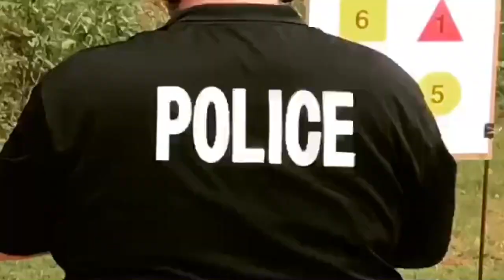Counter Ambush Tactics Course Trailer 1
Law enforcement is under siege. Ambush attacks are increasing in
frequency and lethality and is the leading cause of felonious death in the nation.

In documented cases, officers have been gunned down while picking up their kids from school, eating in restaurants and during routine
patrols.

The current mantra of getting off the X or keeping your head on a swivel isn’t going to cut it. Our officers deserve a system that trains them to move in a way that protects them from attack - as they outmaneuver and neutralize the threat. That system must be simple and easy to understand. Above all, it must be effective. That system is here.

The Counter-Ambush Tactics course by Barritus Defense is designed to equip our law enforcement officers with the skills and knowledge they need to serve, protect, and get home safe.

Agencies interested in hosting this course have two options:

1.  Counter Ambush Instructor Certification course is our 3-day train-the-trainer program designed for department firearms instructors interested in learning and teaching others the actual tactical principles necessary to defeat the ambush attack.

2.  Counter Ambush Tactics Course is our 2-day tactical version is designed to give patrol officers a true tactical education in the dynamics of the ambush and the step-by-step strategies and tactics to defeat this threat.

Title: Thor’s Hammer